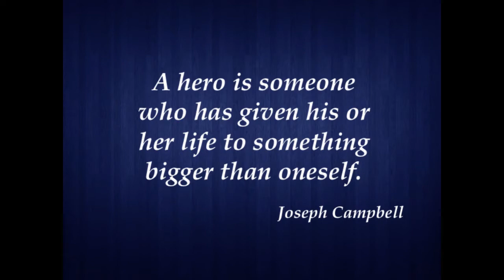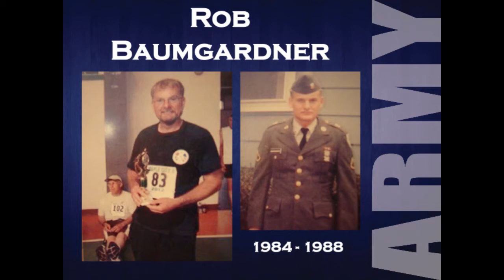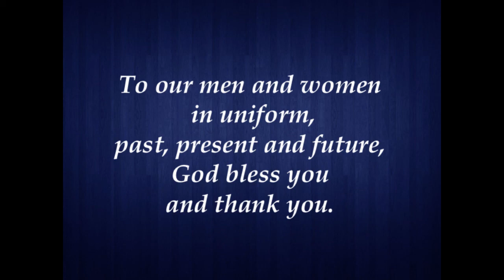Geneseo First Methodist - Veterans Video 2020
Geneseo First Methodist counts among its church family many who have served our nation in the armed forces. We are grateful to those who have given of themselves to protect us and ensure our freedoms.

We honor our veterans as we offer our heartfelt thanks for what you have done and continue to do for us. Thank you!